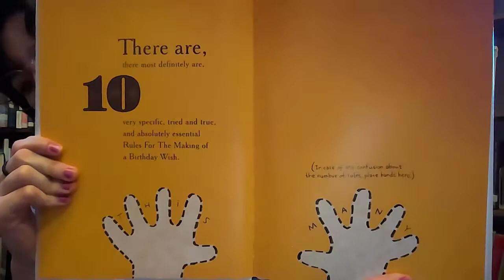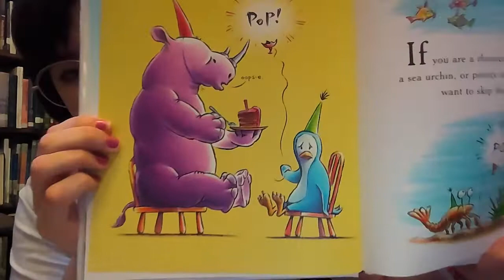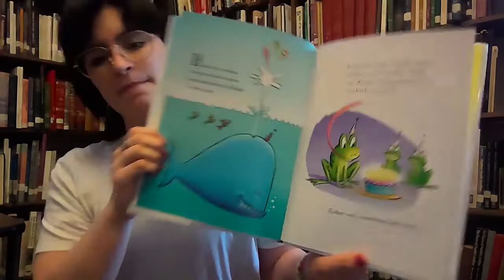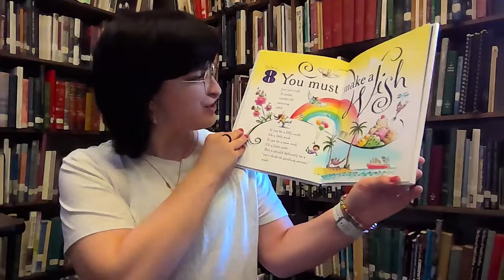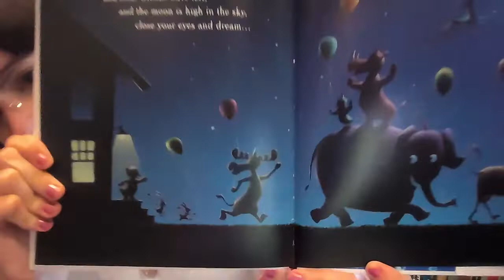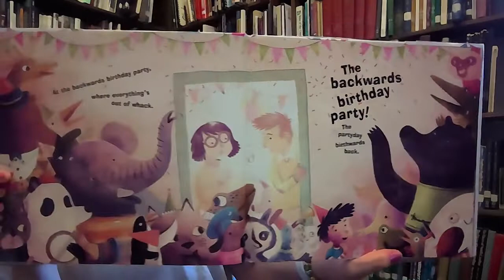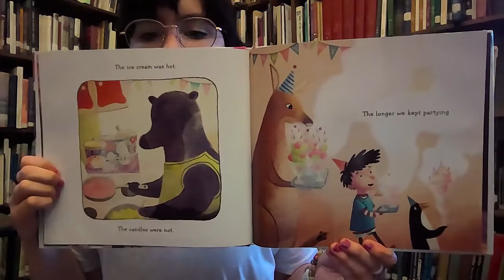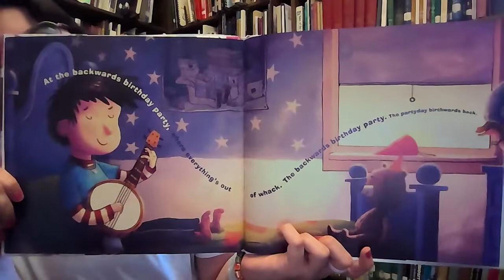Birthdays: Storytime at the Library (1st - 3rd Grade)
Welcome to Storytime with Fairfield County Library! This video is a part of our Virtual Storytime series, featuring our Children’s Librarian, Miss Nina. It is the second week of May and this week’s theme is Birthdays. Today we are reading “Ten Rules of the Birthday Wish” by Beth Ferry, illustrated by Tom Lichtenheld, and published by G P Putnam’s Sons and “The Backwards Birthday Party” by Tom Chapin & John Forster, illustrated by Chuck Groenink, and published by Atheneum Books for Young Readers.

Storytime kits are available for pickup in the children’s section of our Winnsboro branch as soon as the Storytime goes live. Please be sure to remember when picking up a Storytime kit to be sure that you are grabbing the one for Group B. Because we have Storytimes geared towards different age groups, the crafts included in the kits are chosen with a specific age group in mind and will not be as fun for kids who might get bored or frustrated with a craft that is too easy or too hard.

This week’s Storytime kit includes: a recipe for Cake Pops from sallysbakingaddiction.com, a coloring sheet, and our Paper Bag Crown craft